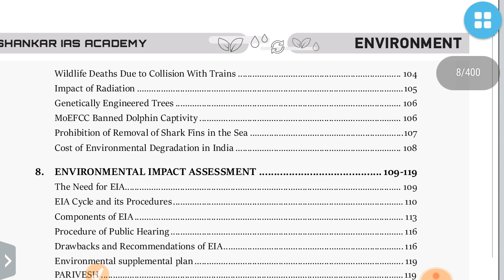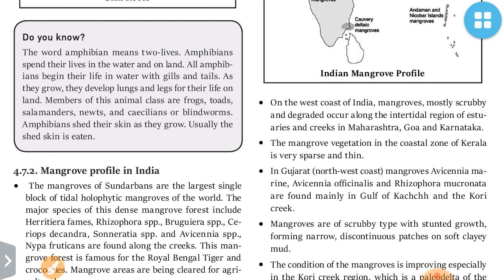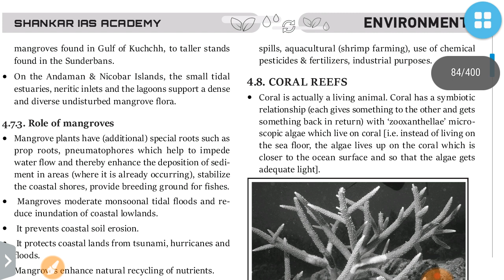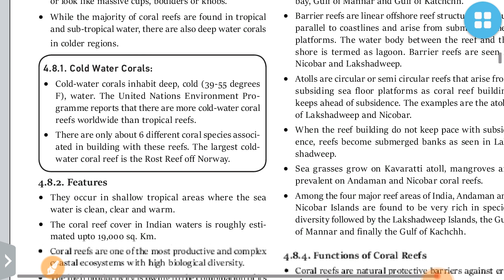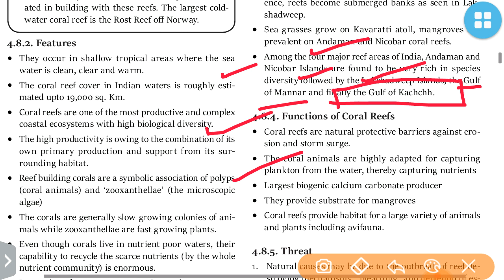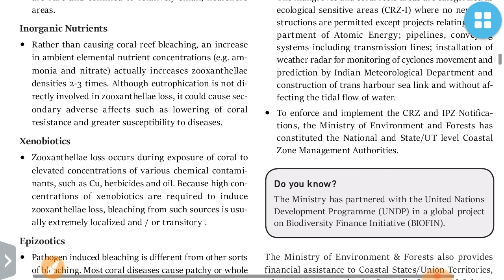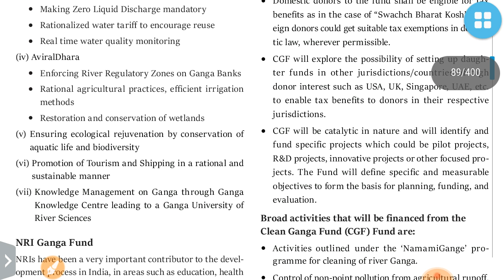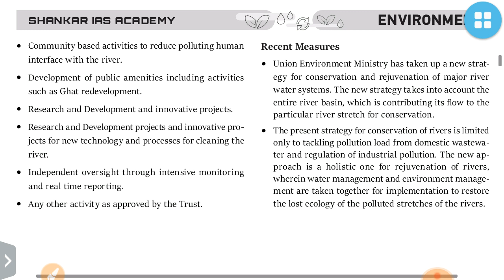L-46:MANGROVES AND CORAL REEFS by Shankar Ias Academy